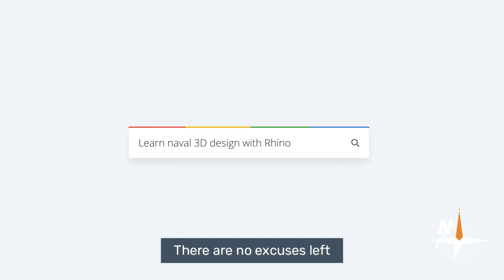¿En español?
Yacht 3D Modeling with Rhino. Level 1 🚩

English:

Hi, I’m Yania, and I’m in charge of the naval 3D modeling with Rhino course.

I’ve come to tell you great news: I just included Spanish subtitles for all course videos!

If your native language is Spanish, now you have one more tool to facilitate learning. There are no excuses left to join this great experience.

And as we already have students from more than 27 countries, we will continue to use English as the official language within the virtual classroom.

But you might wonder, what if you have doubts or questions and can’t communicate in English?

No problem at all. I’m here to help you. And that’s not all: I can also perform your final evaluation in Spanish if requested.

We want to make sure you have the best experience possible.

Don’t miss the opportunity to learn with me in this course.

Español:

Hola soy Yania y estoy a cargo del curso de modelado 3D con Rhino para embarcaciones.

Vengo a contarte una gran noticia. Acabo de incluir subtítulos en español
para todos los vídeos del curso.

Si tu idioma nativo es el español, ahora tenés una herramienta más para facilitar el aprendizaje. Ya no quedan excusas para sumarte a esta gran experiencia.

Y como tenemos estudiantes de más de 27 países, seguiremos usando el inglés para el idioma oficial del campus.

Pero te preguntarás qué pasa si tenés dudas o preguntas y no podés comunicarte en inglés?

No hay problema. No dudes en contactarme por mensaje directo en español. Estoy para ayudarte. Y eso no es todo. Si lo solicitas, también puedo realizar tu corrección final en español.

Queremos asegurarnos de que tengas la mejor experiencia posible.

No te pierdas la oportunidad de aprender conmigo en este curso!

We are on a journey to make Yacht Design & Performance accessible. Are You ready? 💪